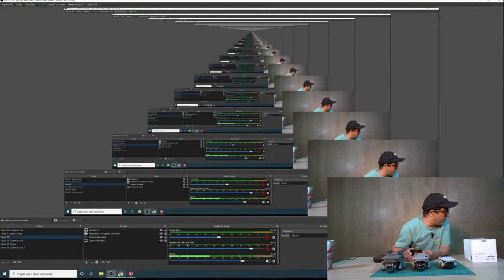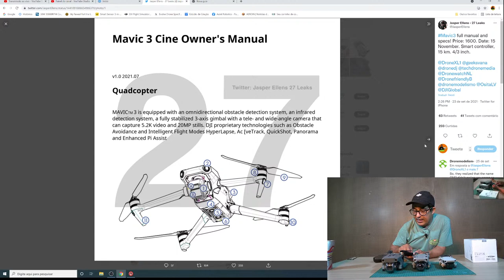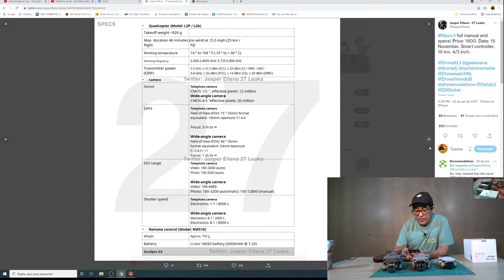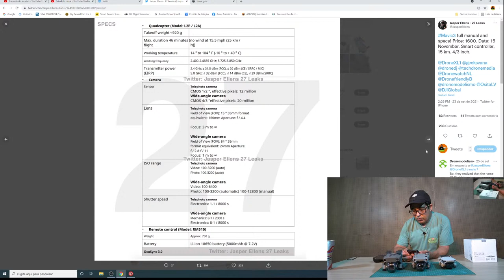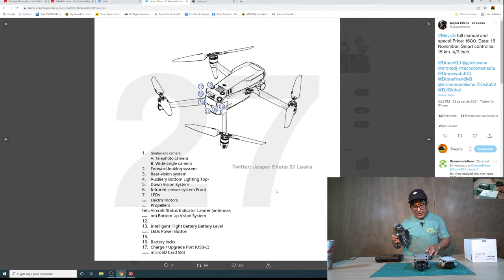BATE PAPO DJI, MAVIC 3 E DICAS SOBRE DRONES